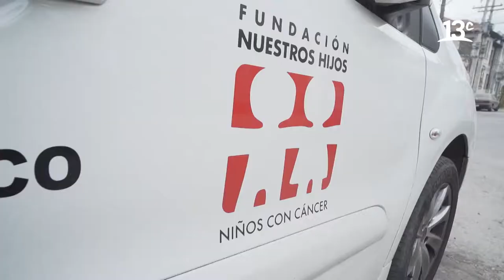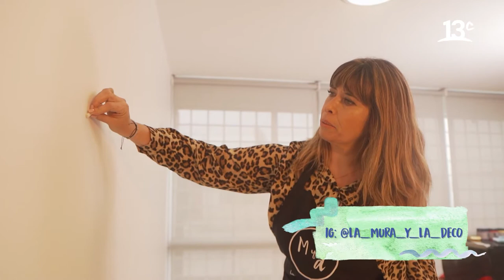Una renovación para Fundación Nuestros Hijos | La Mura y la Deco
En "La Mura y la Deco", Silvana y María José conocieron la historia de Fundación Nuestros Hijos, para luego dar color a una de las murallas de la Casa Transitoria que está recién remodelada. Ver más

Encuéntranos en tu cableoperador:
DirecTV: Canal HD 1156
Movistar: Canal 125
Claro: Canal 127 | Canal HD 627
Entel: Canal 70
GTD Manquehue: Canal 23 | Canal HD 829
Telefónica del Sur: Canal 21 | Canal HD 829